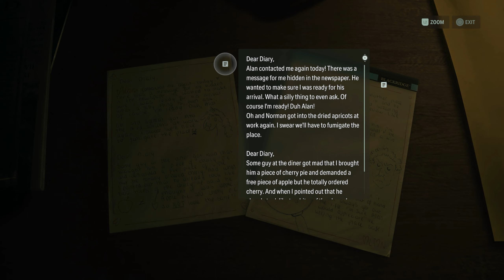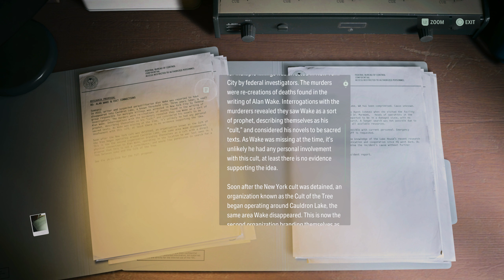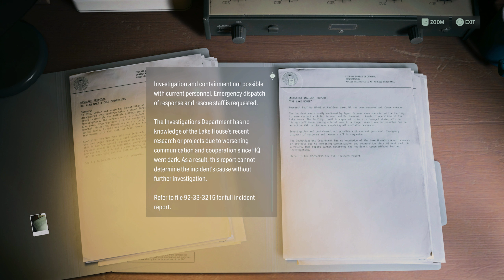Alan Wake II - 15.rész - PS5 - NORMAL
Ugyan videót nem rögzítettem és még csak végig sem játszottam az Alan Wake első részét de egy jó barátomnak köszönhetően még XBOX 360-on kipróbálhattam illetve a történetet is végignézhettem offline. Tehát némileg képbe vagyok a történetet illetően de az Alan Wake II élvezetéhez és értéséhez nem szükséges az előző történetének ismerete de nem árt.

Történet:
A játék 13 évvel az Alan Wake történései után veszik fel a fonalat. Az FBI két ügynöke érkezik nyomozás céljából a Washingtonban található Bright Falls-ba. A településen és környékén brutális gyilkosság és eltűnések jellemzőek. De a legnagyobb kérdés:
Hol a korábbi főhős?..